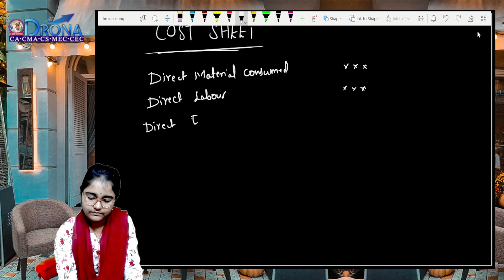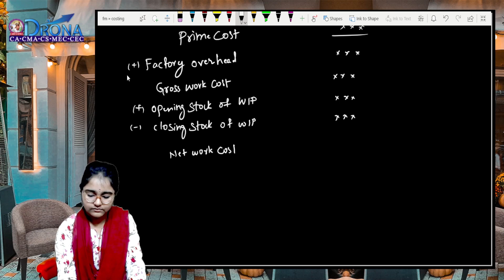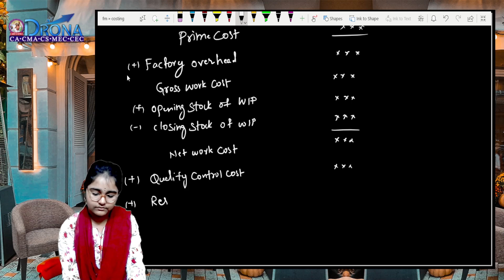Students friendly environment in COSTING (LIVE) classes | DRONA for CA & CMA, Guntur.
DRONA is the only institution which is providing CA & CMA INTER and FINAL classes in TELUGU and ENGLISH mixed language in Andhra Pradesh and Telengana. Both in ONLINE and PHYSICAL mode.
» DRONA for CA and CMA:-
📍3/1 Brodipet, Majety Plaza, Guntur - 522002
Own Hostel facility is available.

For various useful videos and resources on CA / CMA courses install our android app from Play Store - DRONA for CA & CMA app